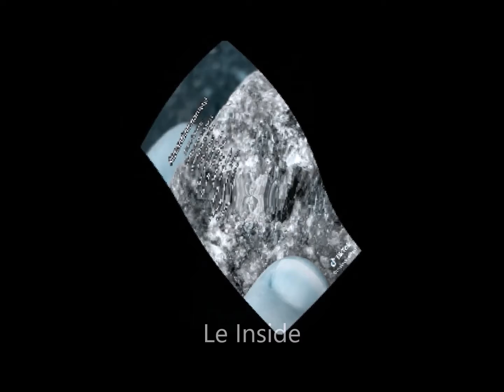Cant F O R G E T